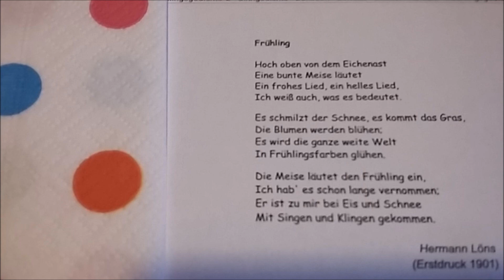Frühling von Hermann Löns